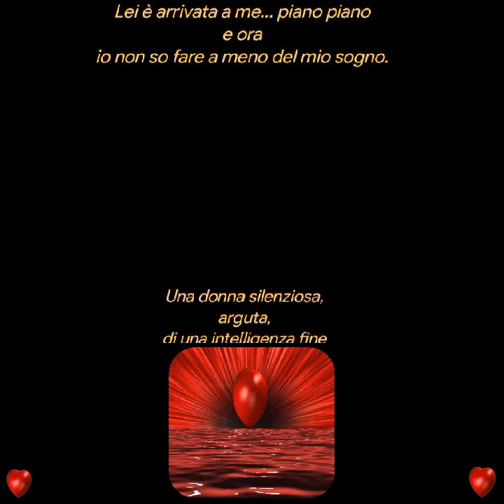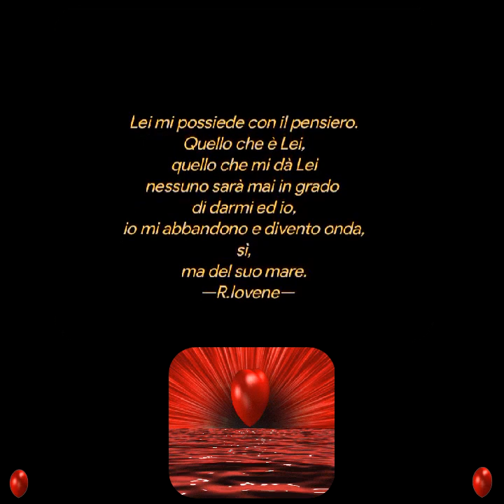R.Iovene♥️Poesie ♥️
L'ho amata subito,
prima di conoscerla,
io sento tutto prima,
Lei è arrivata a me… piano piano
e ora
io non so fare a meno del mio sogno.
Una donna silenziosa,
arguta,
di una intelligenza fine
e straordinariamente magnetica.
Mi affascina
e ogni giorno di più,
le sue parole
fanno sempre lo stesso percorso,
dalla mente al cuore…
Lei mi possiede con il pensiero.
Quello che è Lei,
quello che mi dà Lei
nessuno sarà mai in grado di darmi ed io,
io mi abbandono e divento onda,
sì,
ma del suo mare.
  —R.Iovene—
Creative video
annare53 ♥️